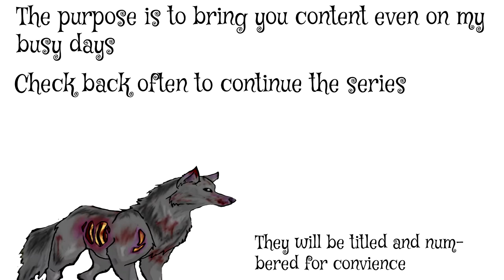Microvlog #1 /Ep#2/ Dual vlog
Welcome to episode 2. we get a little further into the story.
This is a mini vlog cut from a much larger one. i will be posting segments periodically. this is to get more content out faster on my busy scheduled. Check back often to see if the next part is out. that is if you want to see what happens. it is like a little chronicles series. let me know what you think of this idea.

All free to copy this idea guilt free. all i ask is a little credit for the idea. unless i unknowingly just copied someone else...